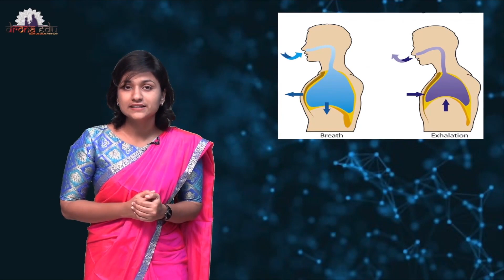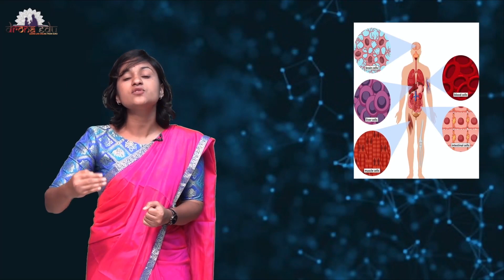LIFE PROCESS || 10TH STANDARD || SCIENCE || ENGLISH MEDIUM || DRONA EDU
Standard: 10TH Standard
Subject: Science
Medium: English medium
Chapter: LIFE PROCESS

Learn now.